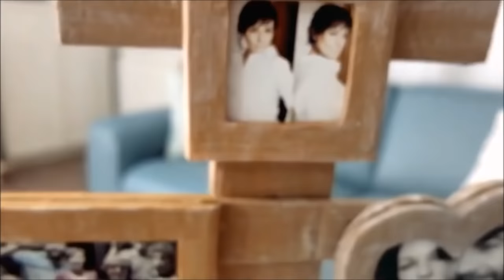How To Make a Cardboard Photo Frame - Home DIY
In this video you have a tutorial in which recycling some cardboard we have made a pretty photo frame. Home decoration DIY

You will need some cardboard, masking tape and hot glue.